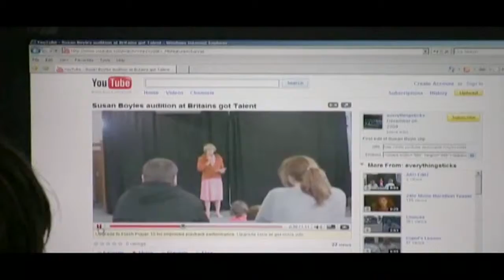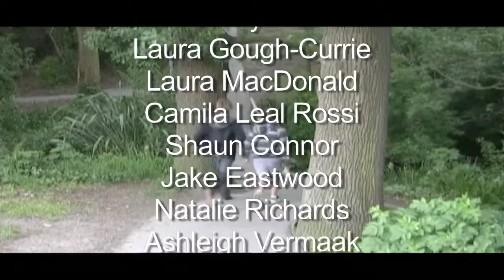Ako 2009 - 3 Day Film Making